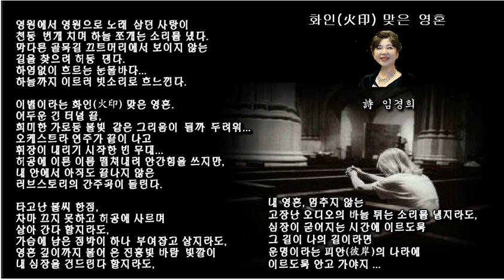화인 맞은 영혼 -詩 임경희